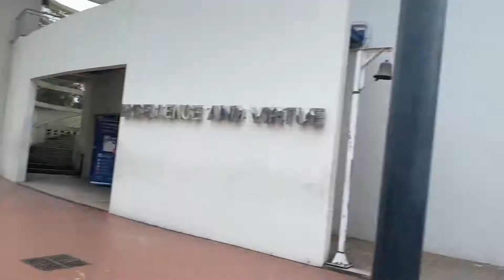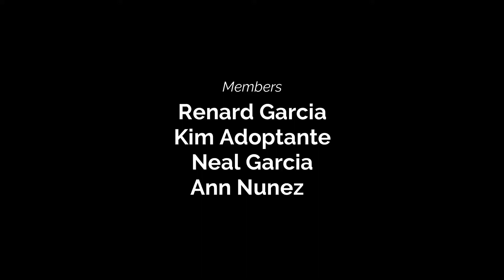Vlog: Advocacy for RA 8749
Group Members:
Renard Garcia
Kim Adoptante
Neal Garcia
Ann Nunez